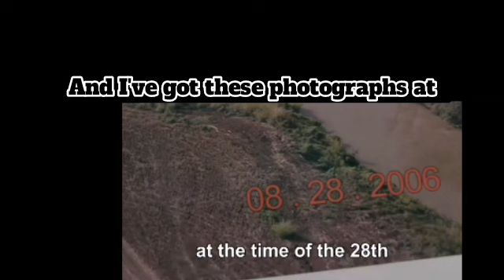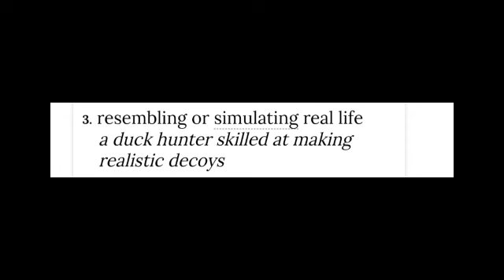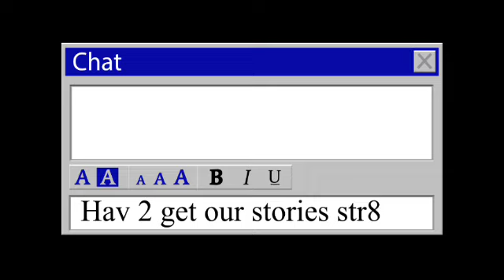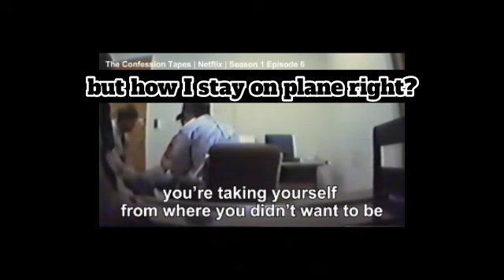DELPHI: Confessions by Richard Allen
In delphi indiana, the delphi case where suspect Richard Allen has allegedly made several confessions in the delphi murders case. Rick Allen has been accused of un-aliving Libby German and Abby Williams in 2017 on the monon high bridge trail.

delphi richard allen delphi murders trial delphi case latest news